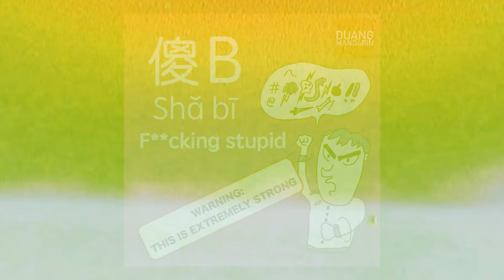North China vs. South China - The Honest Differences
In this podcast-style video, we talk about what's the difference between the North and the South of China and which we think is better. Are you team North or team South?